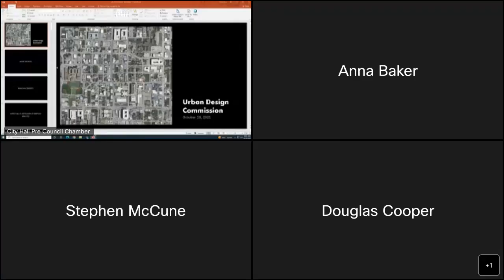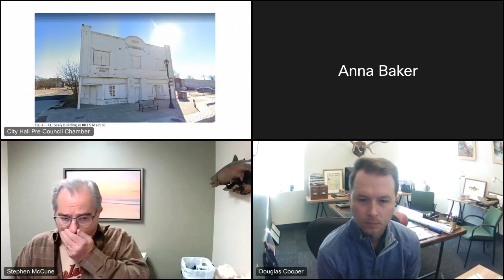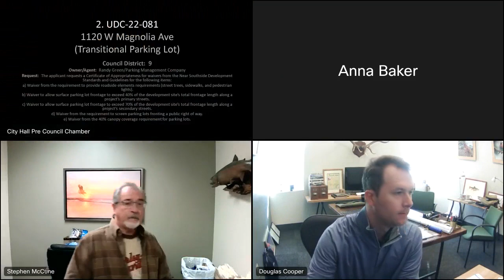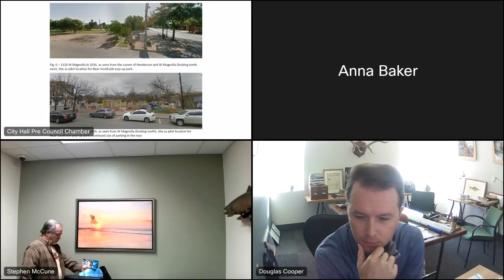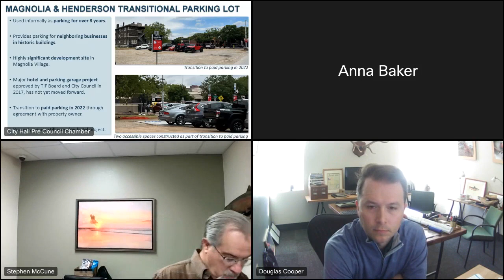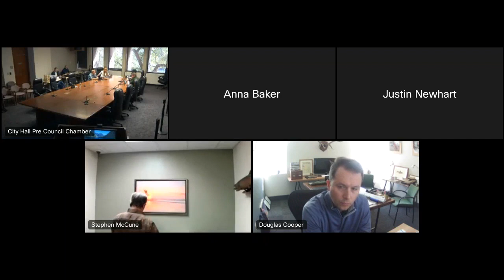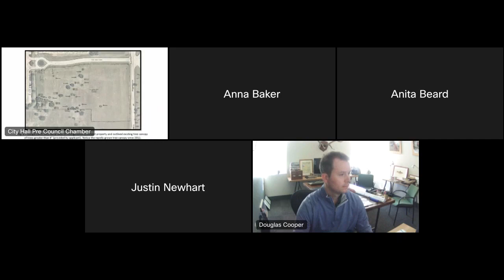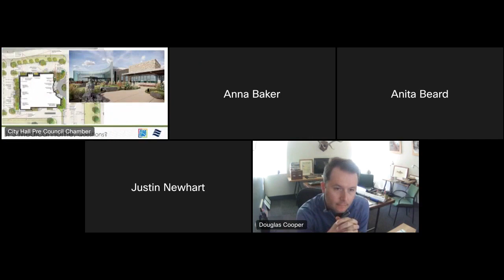Urban Design Commission Meeting of October 20, 2022